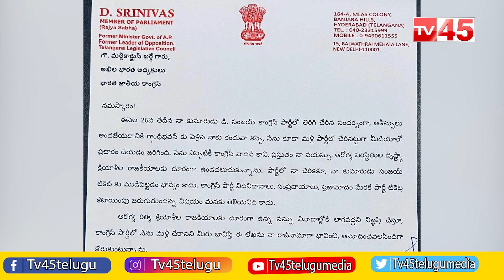BRS Leader D.Srinivas joining the Congress party | కాంగ్రెస్ చేరికలో ట్విస్ట్ ఇచ్చిన డిఎస్-TV45 Nwes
BRS Leader D.Srinivas joining the Congress party
కాంగ్రెస్ చేరికలో ట్విస్ట్ ఇచ్చిన డిఎస్ -
TV45 News